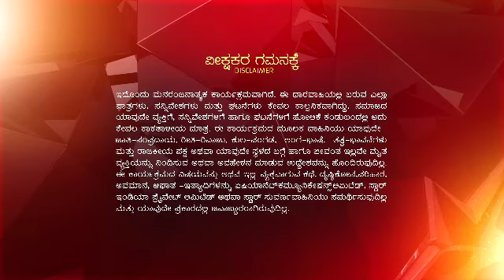Bili Hendthi Episode 84